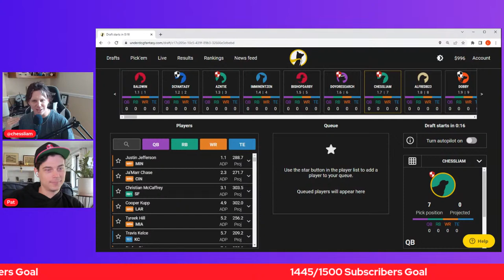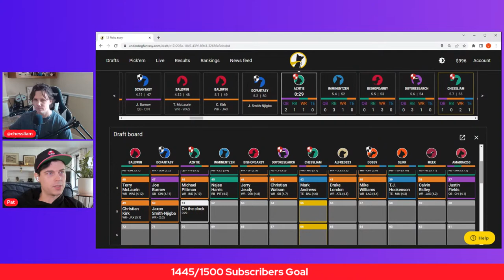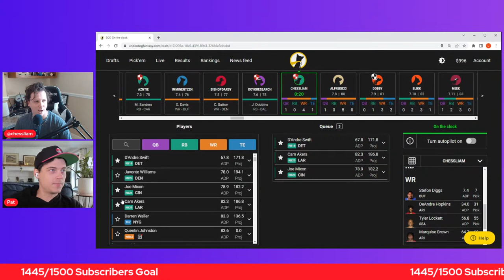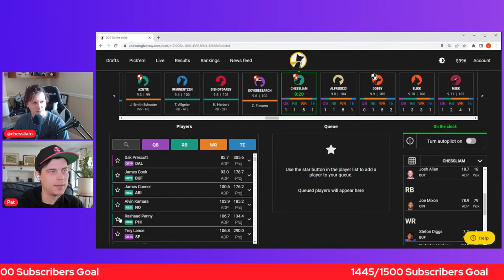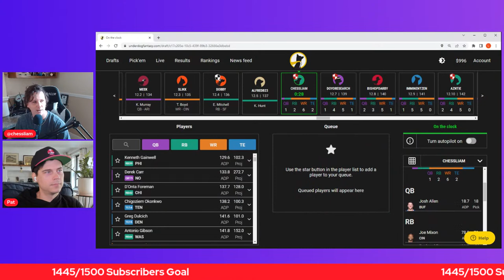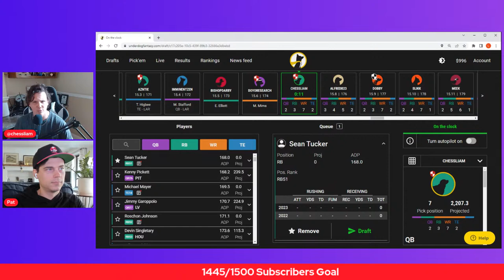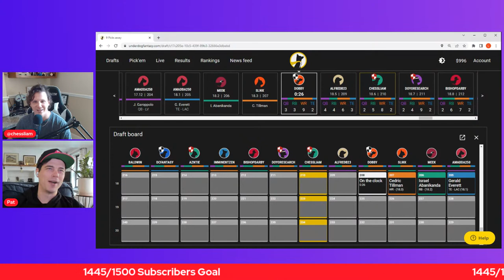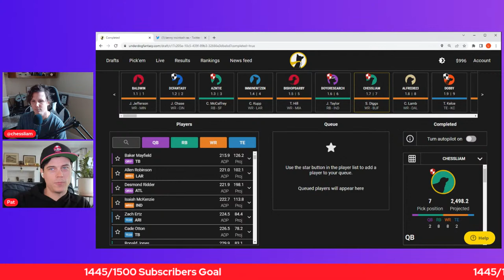Best Ball Mania Champions do a Draft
Pat Kerrane, the winner of best ball mania 3, and myself, the winner of best ball mania 2, do a live best ball draft on underdogfantasy.com.